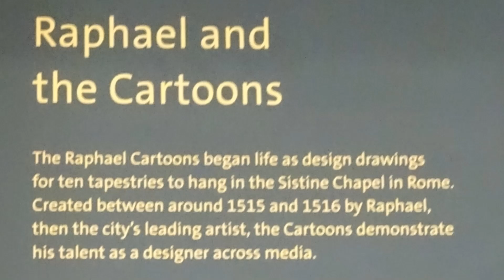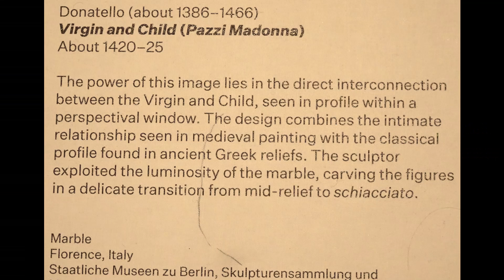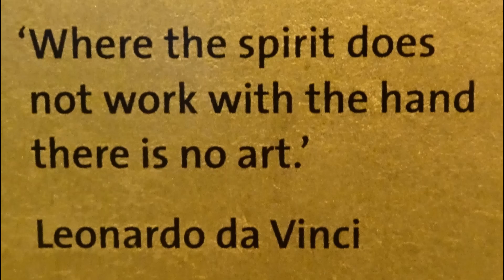Victoria and Albert Museum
Victoria and Albert Museum (V&A)  is the world’s leading museum of art and design, housing a permanent collection of over 2.8 million objects, books and archives that span over 5,000 years of human creativity.